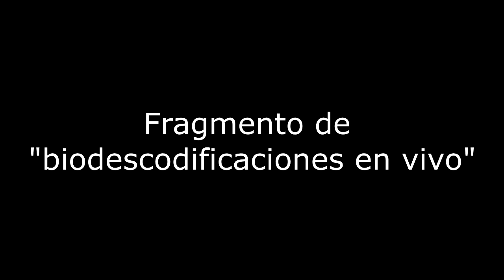Ejemplo caso de problemas de higado biodescodificación Daniel Gambartte